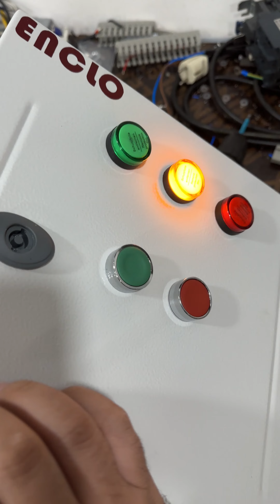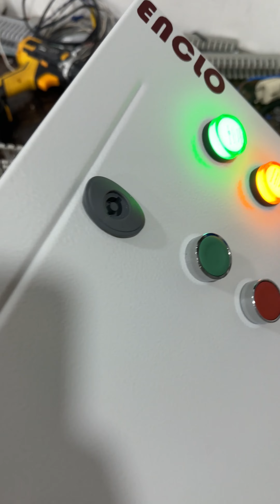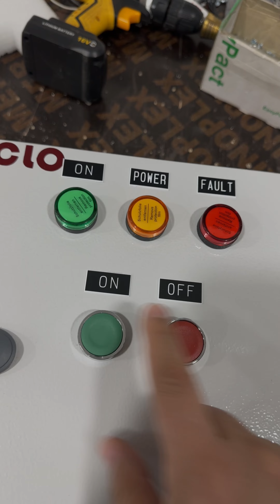حماية للفازات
رابط الانتساب إلى هذه القناة